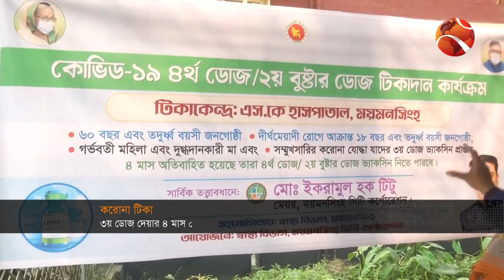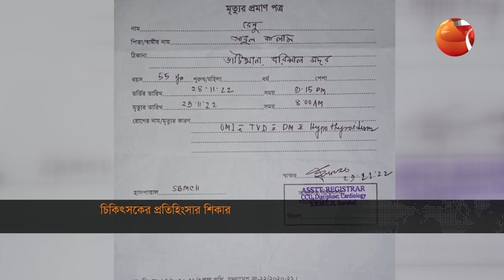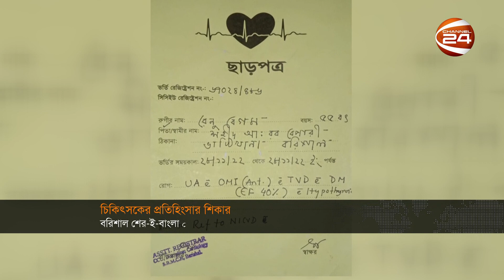দেশের খবর | 5:30 AM | Desh 24 | 20 December 2022 | Channel 24 Bulletin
»» Office Address:
Bangladesh.